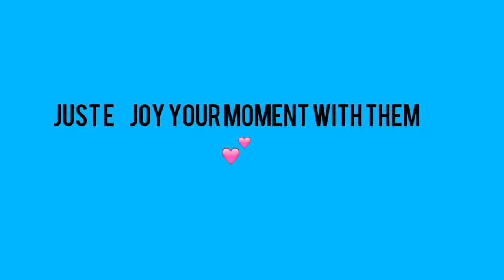Vlog#3: JASMINE BUISAN PICKING HER NOSE(EWWW)